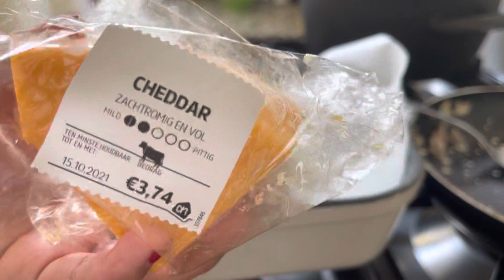Bake croquettes for my healthy meal